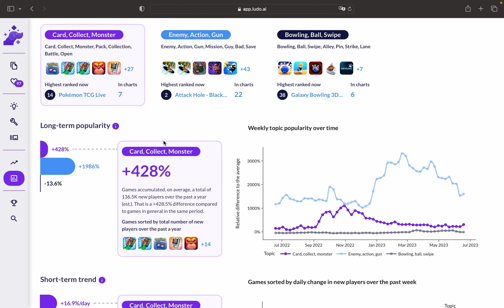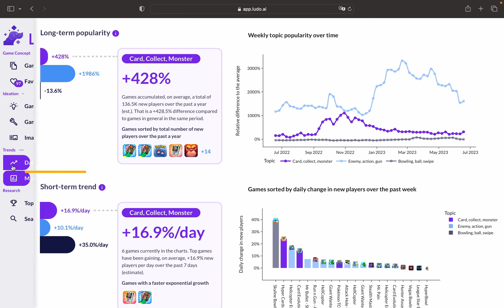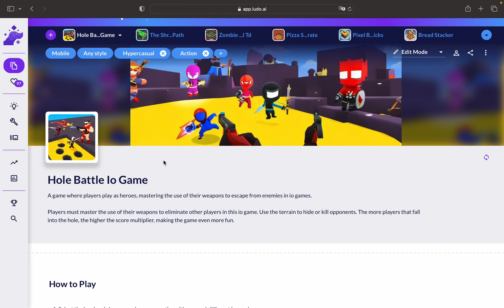Intro to Ludo.ai Game Research & Ideation Tool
Intro to Ludo.ai Game Research & Ideation Tool Powered by AI.

Ludo.ai is the first AI platform for ‘gamestorming’ & game concept creation that turbocharges your creativity through AI. Whether you’re a solo developer/designer, studio, hobbyist, or student, Ludo.ai is your trusty assistant helping to “gamestorm” great new game concepts. Ludo.ai uses machine learning and natural language processing to develop game concepts and democratize game creation. Ludo is built on a database of nearly a million games and constantly learns and evolves.